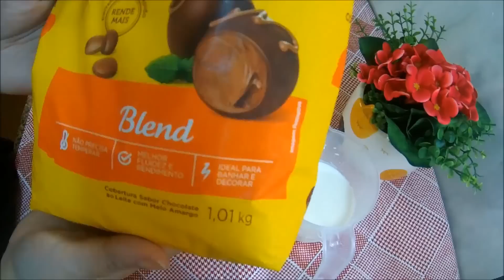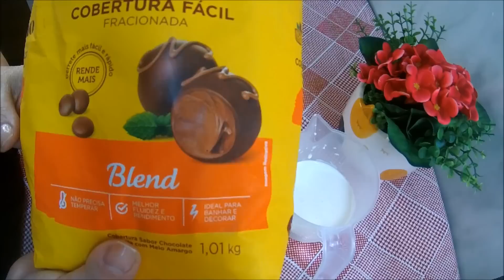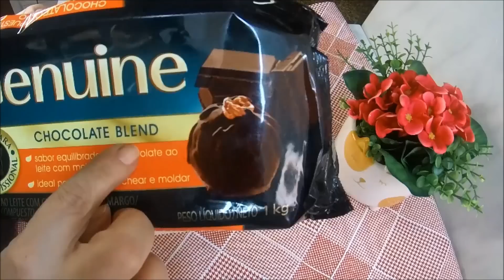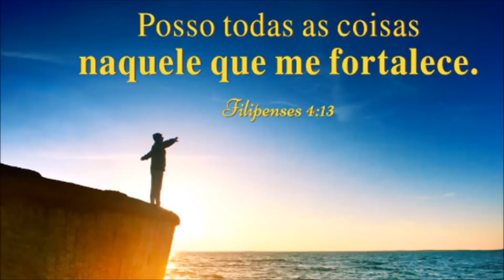Bolo Dark Meio Amargo - Bolo Trufado! Bolo de Vitrine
Olá pessoal!
Hoje vamos fazer um delicioso bolo de chocolate dark. A massa é bem pretinha e úmida. O recheio é trufado de chocolate meio amargo e, pra ficar mais chocolatudo, a cobertura é uma ganache cake bem cremosa!!!
Abaixo a receita está anotada para vocês!
Beijos!

Receita:
Bolo
3 ovos grandes (160 gramas)
1 copo de iogurte de 150 gramas
1 copo de açúcar
1/2 copo de óleo
1 copo de chocolate em pó ( usei 70 % cacau)
1 1/2 copo de farinha de trigo
1 colher (de chá) de fermento em pó (5 gramas)
1 colher ( de chá) de bicarbonato de sódio (6 gramas)
1 colher (de chá) de vinagre (8 ml)
Modo de fazer no vídeo
Forma 28 X 11X 7 cm

Recheio Trufado Meio Amargo
400 gramas de chocolate meio amargo
300 gramas de creme de leite
1 colher ( de sopa) de manteiga sem sal (30 gramas)
 Essência de Rum a gosto

Calda
250 ml de leite
1 colher ( de sopa) de chocolate em pó (15 gramas - usei 70 % cacau)
2 colheres (de sopa) de leite condensado
É só misturar os ingredientes, A calda já estará pronta

Cobertura de Ganache Cake Cremosa
250 gramas de chocolate tipo cobertura
160 ml de chantilly
Para decorar usei raspas de chocolate e cerejas em calda.
SE VOCÊ QUISER ME ENVIAR CORRESPONDÊNCIAS, PARCERIAS OU UM MIMO, ENVIE PARA:
FÁTIMA BARROS
Obrigada!!!